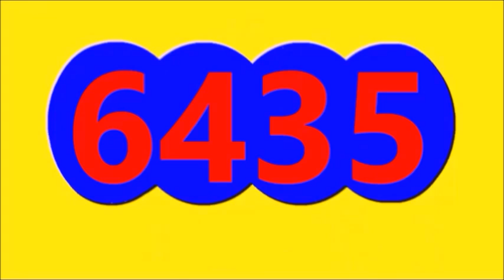Ultimos RESULTADOS SORTEOS DE LOTERIAS Y CHANCES DE HOY DOMINGO 27 DE AGOSTO DEL 2023 (actual)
Ultimos RESULTADOS SORTEOS DE LOTERIAS Y CHANCES DE HOY DOMINGO 27 DE AGOSTO DEL 2023
ULTIMOS RESULTADOS DE LOS CHANCES Y LOTERIAS DEL DIA DE HOY DOMNGO 27 DE AGOSTO DEL 2023